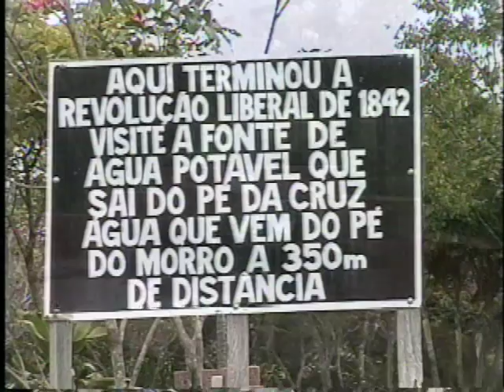Silveiras Vale histórico